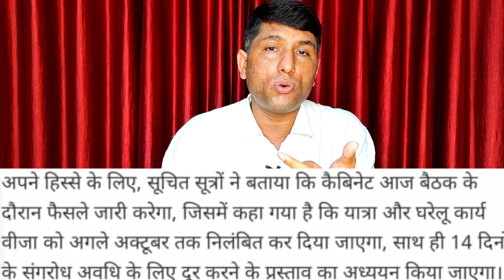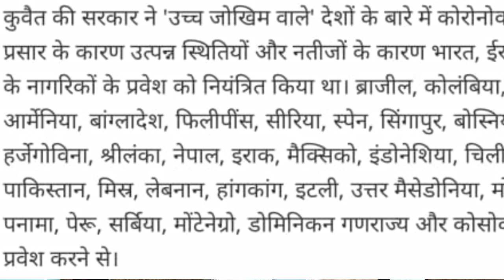कुवैत यह लोग जा सकेंगे फ्लाइट शुरू नहीं होंगी।people will be able go to Kuwait. Flight not start.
These people will be able to go to Kuwait. Flight will not start.
India to Kuwait flight,
Kuwait to India dircate ticket booking,
India to Kuwait flight schedule,
India to Kuwait flight online booking tickets,
Kuwait new updates,

Account-Ashok Kumar
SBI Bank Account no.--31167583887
IFSC Code-SBIN0031123